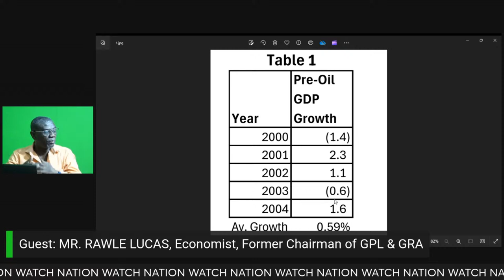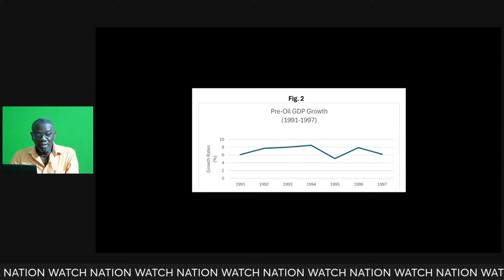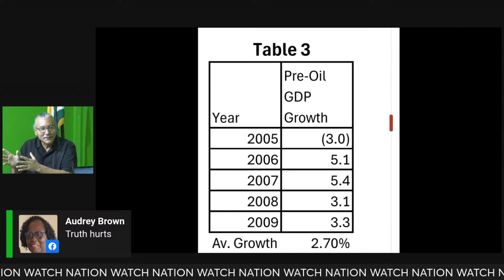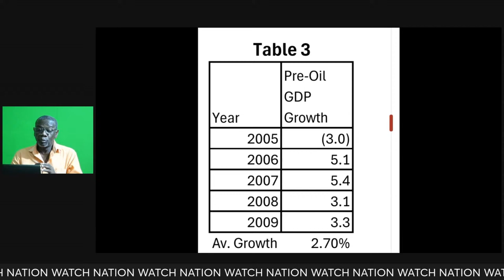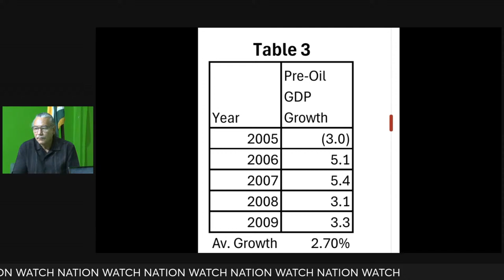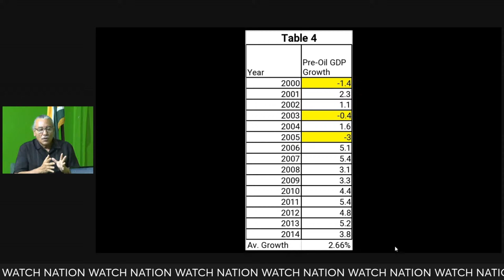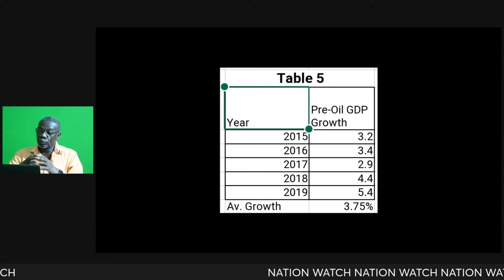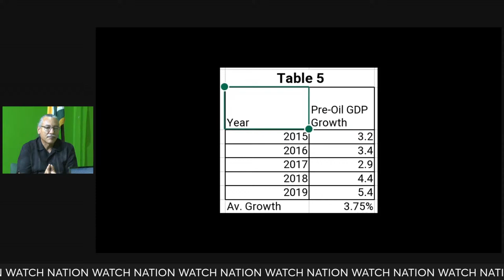NATION WATCH With Mervyn Williams